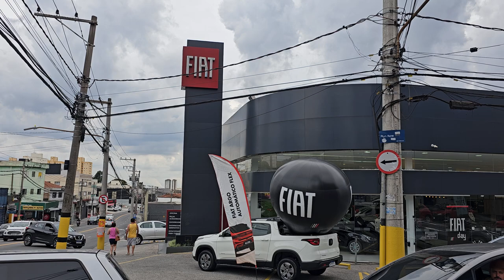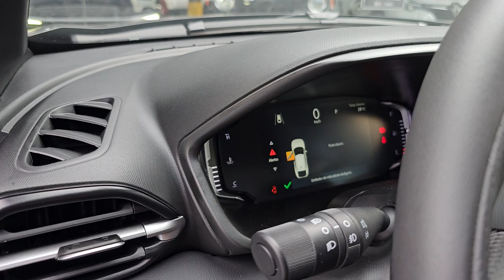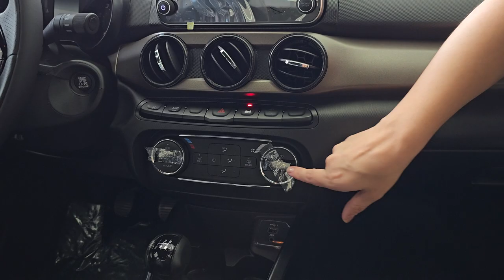Novo quadro visitando as concessionárias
Link do vídeo
Endereço: da Fiat Original .
 Avenida Doutor Timóteo Penteado, 2500 - Vila São Judas Tadeu Guarulhos/SP

Facebook do nosso canal.